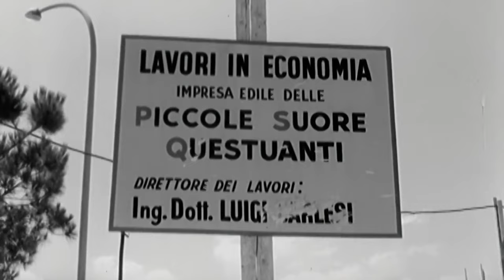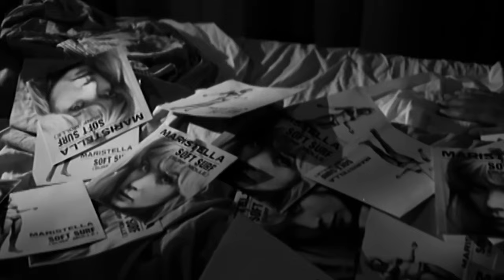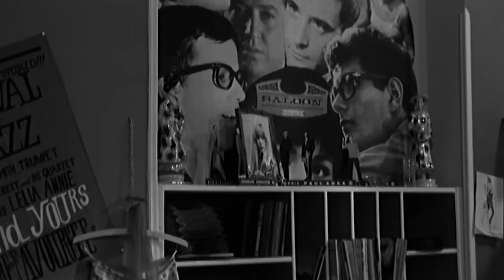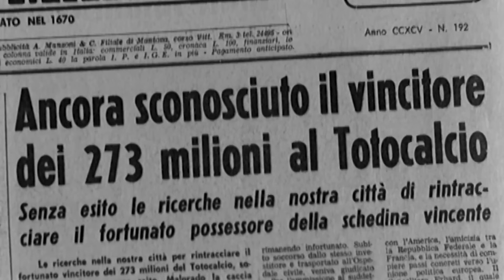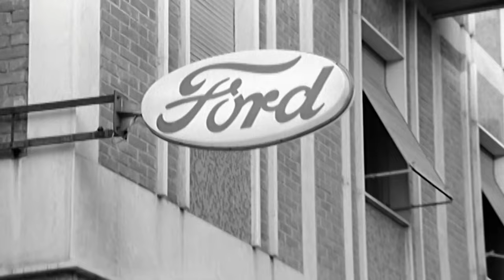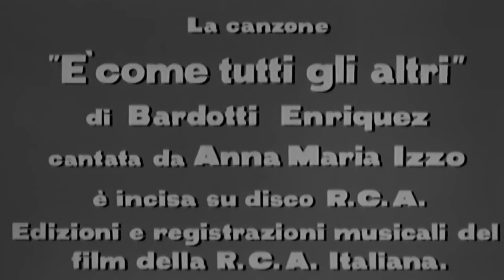Extraconiugale I HD I Commedia I Film completo in Italiano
Regia: Massimo Franciosa, Mino Guerrini, Giuliano Montaldo
Sceneggiatura: Franco Castellano, Giuseppe Moccia, Mino Guerrini
Cast: Gastone Moschin, Liana Orfei, Lando Buzzanca
(1964)

Film a episodi. Un nuovo modello di doccia scatena le fantasie erotiche di un ingegnere quarantenne. Un timido impiegato, vessato da tutti, decide di vendicarsi quando scopre di avere vinto la lotteria. Un siciliano sposato con una bionda scandinava è convinto di essere finalmente libero dai pregiudizi dei suoi conterranei. Ma il comportamento libero e disinibito di sua moglie scandalizzerà tutti.